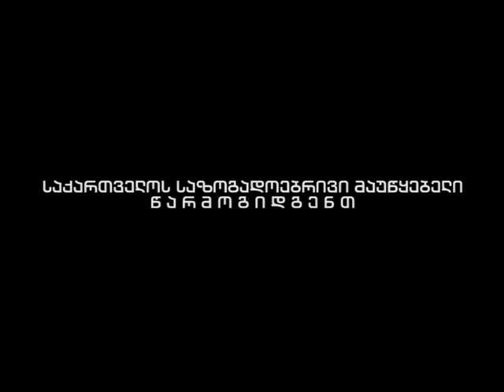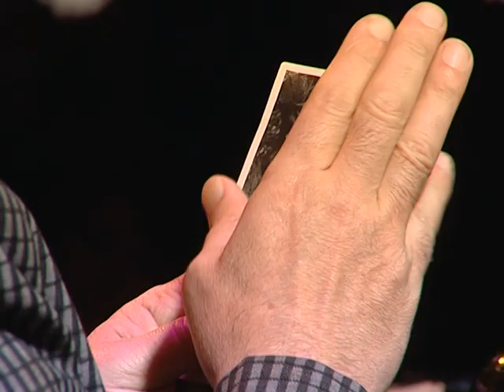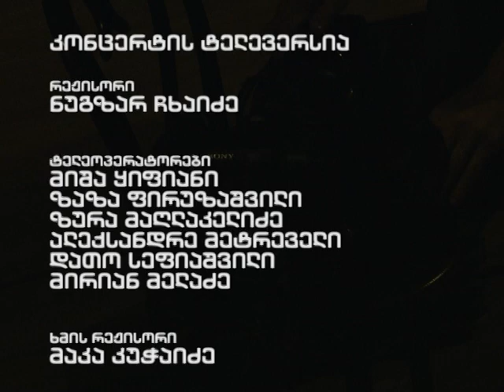ზაზა მარჯანიშვილი - წეროს მოტანილი საჩუქარი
2013 წელი

შემსრულებლები:
ზაზა მარჯანიშვილი, ლევან დეისაძე, უჩა მეტრეველი, ზაზა ცერცვაძე.
სიმებიანი კვარტეტი - „სფორცანდო“.

ვოკალისტები:
ნატო ბოჭორიშვილი, გიორგი გოგიშვილი , მარინა სალუქვაძე.

სპეციალური სტუმრები:
გიორგი ოსეფაშვილი, მერაბ ნინიძე.
პროდიუსერი - მარინა სალუქვაძე.

ზაზა მარჯანიშვილის საქველმოქმედო კონცერტი „წეროს მოტანილი საჩუქარი“ თეატრ - ფაბრიკაში გაიმართა და ჯაზის მოყვარული საზოგადოებისთვის მართლაც რომ საჩუქარი გახლდათ. კონცერტზე საუკეთესო ჯაზური კომპოზიციები გაჟღერდა, რომელსაც გამორჩეული და საინტერესო ქართველი ჯაზმენები ასრულებენ.